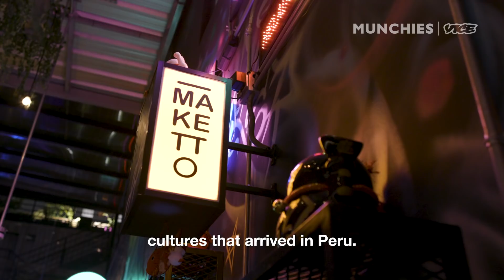Chef’s Night Out with Jaime Pesaque, Erik Ramirez, and Virgilio Martinez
In this episode of Chef’s Night Out, some of Peru’s most famous chefs—Jaime Pesaque of MAYTA and Virgilio Martínez of Central—hit the streets of Lima with Erik Ramirez of Llama Inn.

They start the night off with eucalyptus-smoked cocktails at MAYTA, then venture further down Avenida La Mar, a street known for its vast number of restaurants, where they make a stop at José Del Castillo's restaurant Las Reyes for small bites and Pisco sours. They finish the night off with Nikkei food at Māketto, street-side anticuchos, and live music and dancing back at MAYTA.